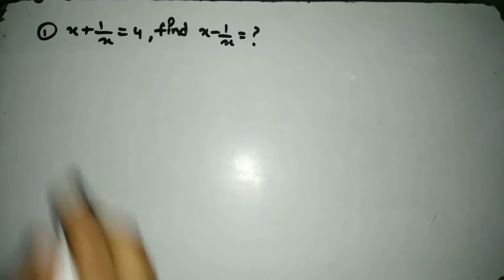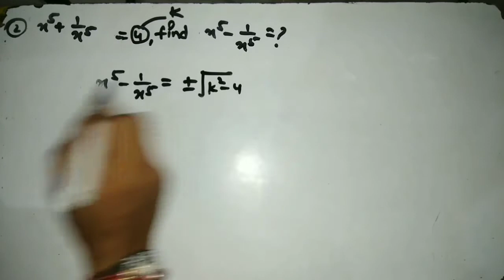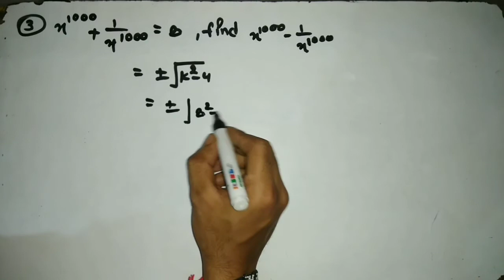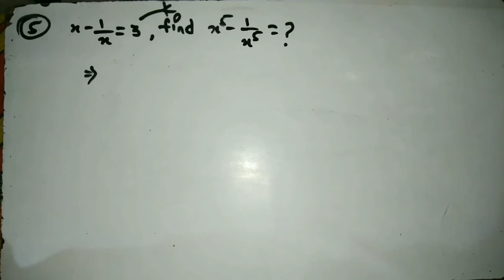SSC Algebric equation solution part 2